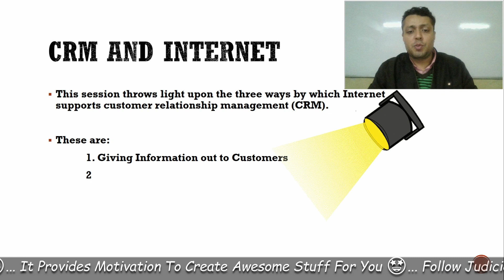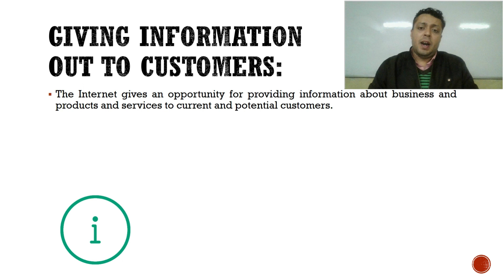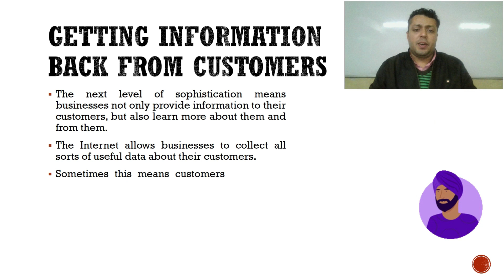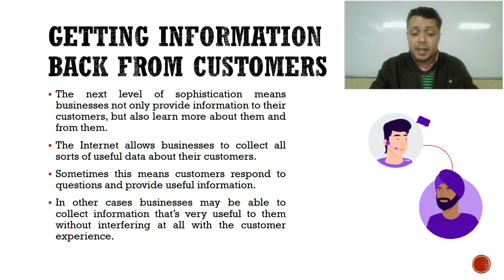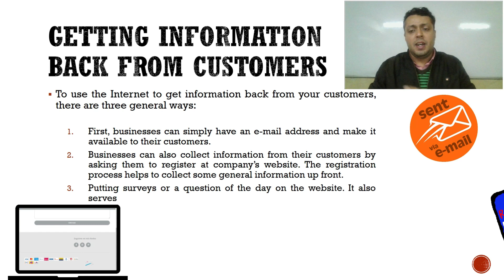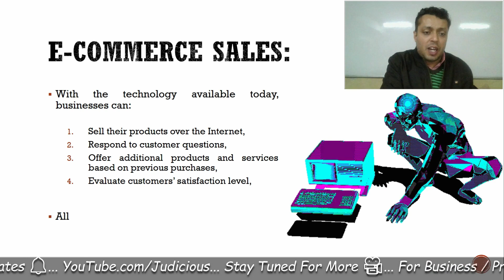Customer Relationship Management (CRM) & IT (Information Technology) and Internet